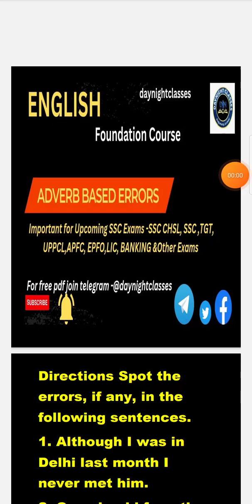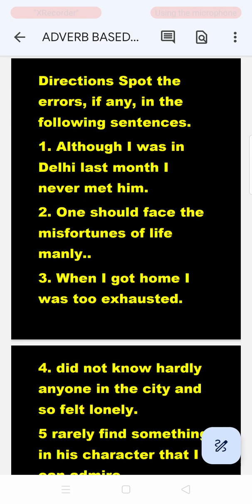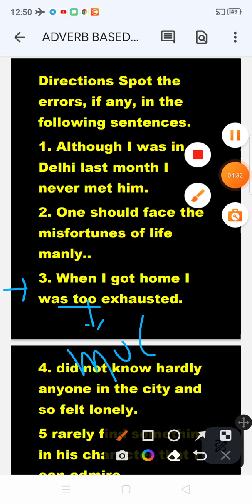ADVERB ERROR PART-1#adverb#adverbs#adverbios#adverbsrelatederrorsforall exams#